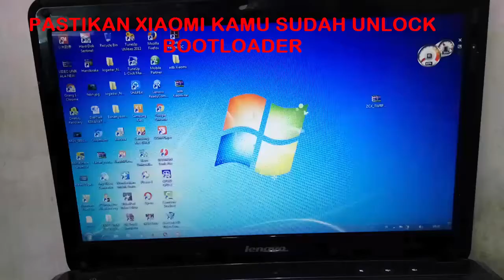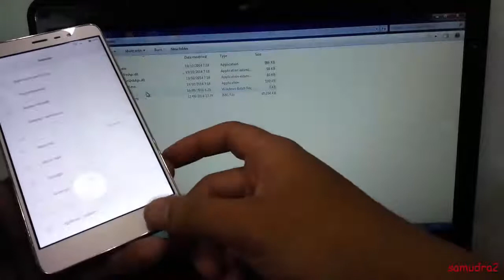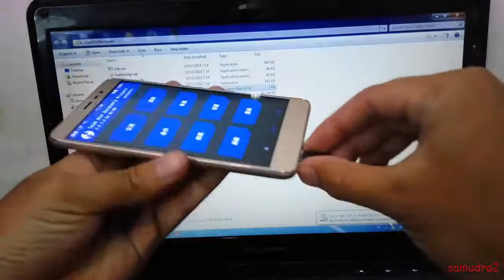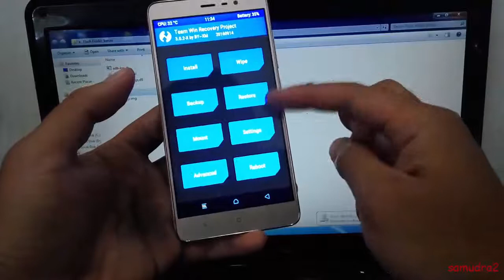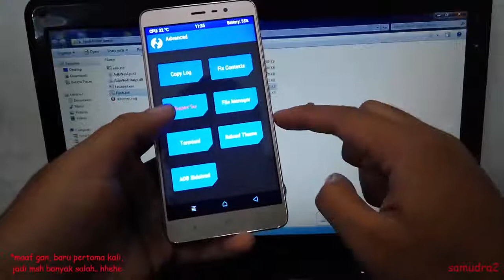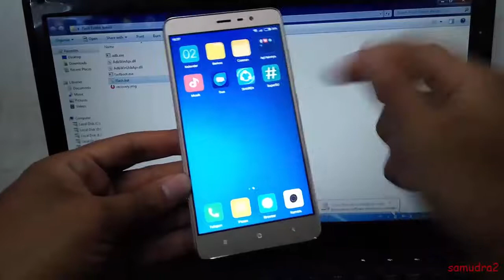(KENZO) CARA PASANG TWRP ZCX DAN ROOT XIAOMI REDMI NOTE 3 PRO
CARA PASANG TWRP ZCX REDMI NOTE 3 PRO

1. Pastikan hpmu sudah UBL
2. Download TWRP ZCX
3.. extrak file TWRP ZCXnya
4. matikan hp dan masuk mode fastboot. (sebelum di matikan, jangan lupa aktifkan mode debugingnya terlebih dahulu)
5. klik flash.bat
6. tekan enter/sembarang tombol, setelah finsh tekan enter lagi, dan hp akan reboot dan otomatis masuk TWRP ZCX
7. ubah dahulu bahasanya, karena pertama kali masuk mash pakai bahasa china.

DOWNLOAD file TWRP ZCX